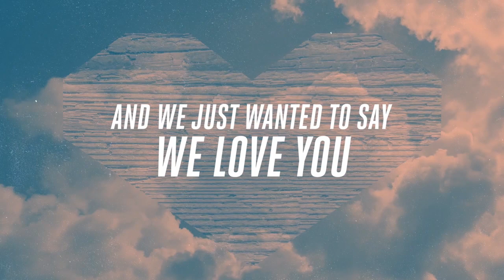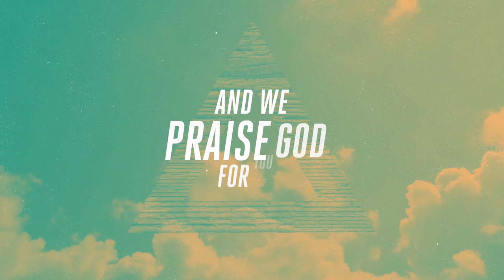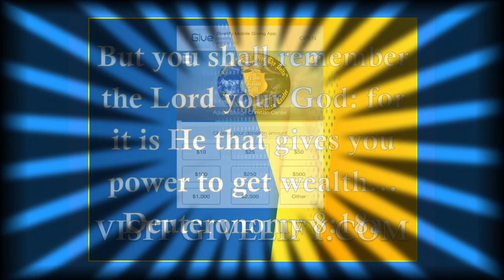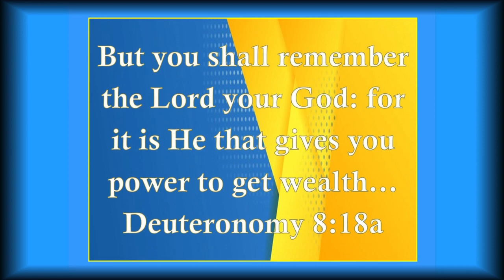"Thinking For Kingdom Prosperity - Part 2" taught by Dr. Thomas Paul Williams